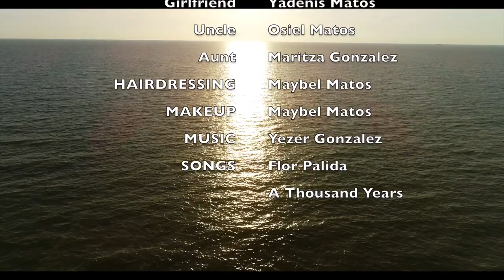Wedding Dreams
The dreams of a bride come true